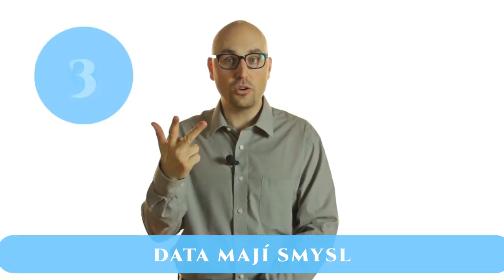Hodnocení informací (Tomáš Pruša)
Tomáš Pruša je absolvent oboru Farmacie na VFU Brno a oboru Výživa člověka na Lékařské fakultě MU, student oboru Nutriční terapeut a doktorand oboru Hygiena, preventivní lékařství a epidemiologie na Lékařské fakultě MU. V dosavadní odborné práci se věnoval zejména informačním technologiím v preventivní péči a jejich využití ve vzdělávání pacientů i odborníků ve zdravotnictví, zabývá se úlohou nových médií ve zdravotnictví a výsledky výzkumů prezentoval např. na konferenci Medicine 2.0 v Bostonu a Londýně. Na Ústavu preventivního lékařství přednáší Aplikovanou farmakologii, Nutriční toxikologii a také témata nutričního softwaru, reklamy, doplňků stravy a nových médiích ve zdravotnictví. V Kabinetu informačních studií a knihovnictví FF MU vedl předmět Informace ve zdravotnictví. Dlouhodobě se věnuje také vzdělávání vysokoškolských studentů se sluchovým postižením ve Středisku pro pomoc studentům se specifickými nároky na MU a je jediným přednášejícím na lékařských fakultách v ČR přednášející v českém znakovém jazyce.